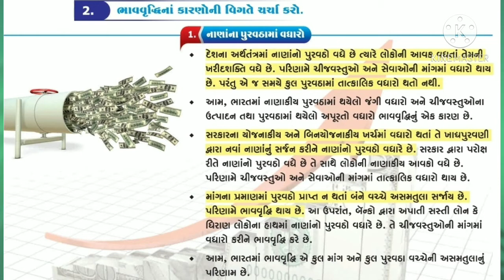Std 10 | Social Science | Ch-18 | ભાવવધારો અને ગ્રાહક જાગૃતિ | ભાગ-2 | By Rauf Sir